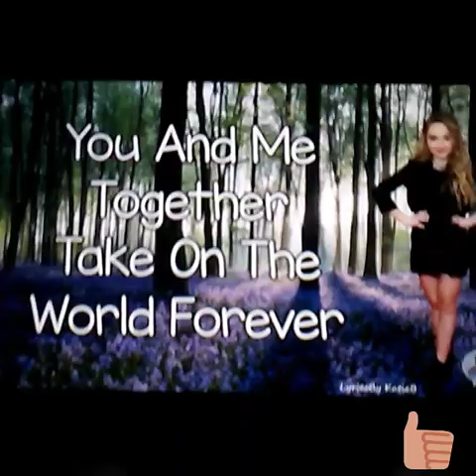Favorite Vlog EVER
Hey guys its the bowties people soon!! Me (Ms.Bowties) will be doing clogs maybe daily well I hope u guys like and subscribe and comment down below we love u guys super much if that a word (LOL) um I don't know what else to say but we 💘 u!!

Musically- cutezerinapie23/erisharainbow.

I love this vlog cause it the time where u get to hang out with family 👪👪👪👪.

If your not smiling your doing it wrong (Alex wassabi)

Song-Seamless by: Sabrina Carpenter

Hope the videos are better?!??!?!